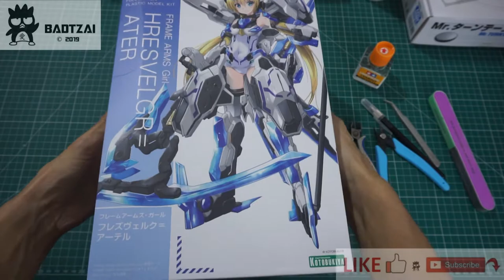Speed Build & Review Human Form Kotobukiya FAG Frame Arms Girl Hresvelgr Ater Plastic Model Kit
6th Part 1: Speed Build & Review Human Form Kotobukiya FAG Frame Arms Girl Hresvelgr Ater Non Scale Plastic Model Kit

Release Date: Around July 2017 with Price around 5780 Japanese Yen